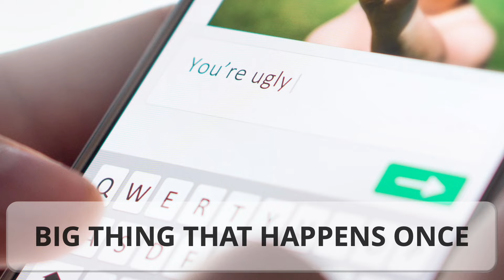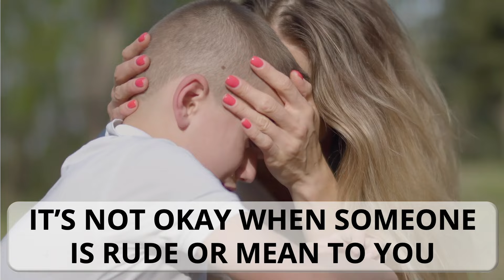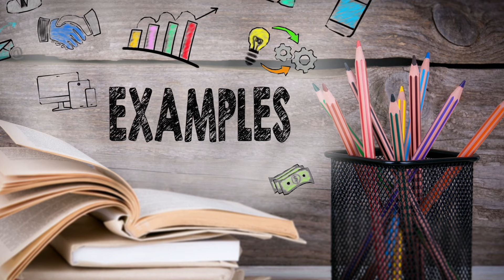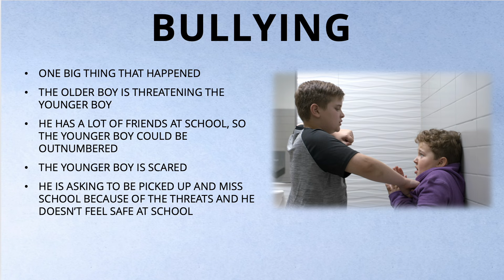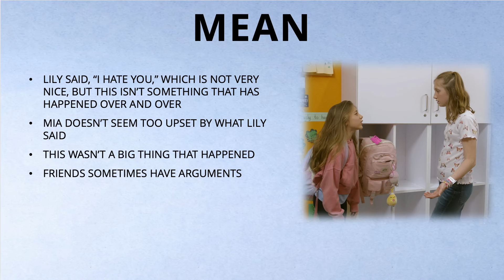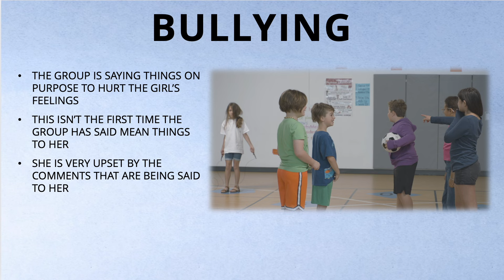A Guide to Preventing Bullying: Elementary K-2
A Guide to Preventing Bullying provides an overview of what bullying is for students in kindergarten through second grade. By watching this video, students will learn the differences between what Texas law defines as “bullying” versus being rude or mean. This video provides useful tools for students if they are being bullied, including how to report a bullying situation. This interactive video is meant to be used in an educational setting, facilitated by a campus or district staff member. Texas Education Code 37.0832(c) mandates the board of trustees of each school district to adopt a policy, and any necessary procedures, concerning bullying that meets TEA’s Minimum Standards of Bullying Prevention. This video can be used by districts to meet Standard 1 of these Minimum Standards.